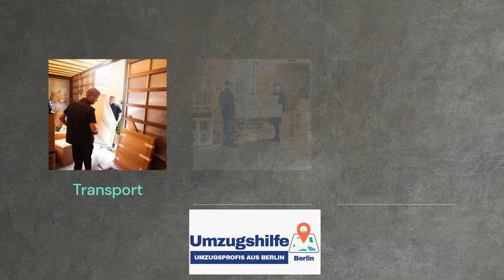Küche umziehen -Tipps für reibunglosen Küchenumzug ✅ berlin-umzugshilfe.de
Montag - Samstag:  08.00 Uhr - 20.00 Uhr

🚚 Umzugshilfe Berlin
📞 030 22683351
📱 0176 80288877